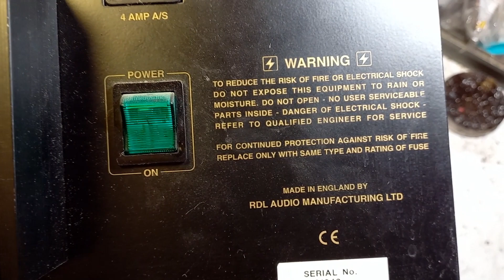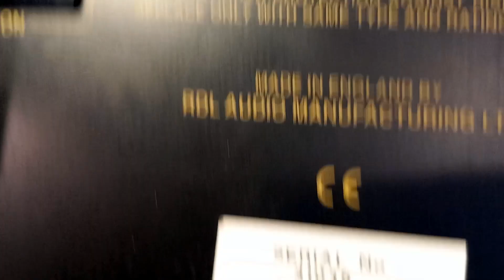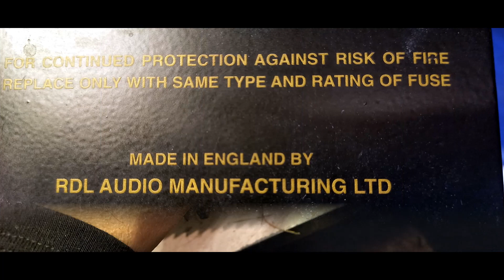RDL Audio Manufacturing Ltd restoration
Английско-американский старичок , мониторная система с встроенным пружинным ревером - еще бодрячком...подмарафечу чуток, и, пожалуй - оставлю себе, уж больно хорош :)